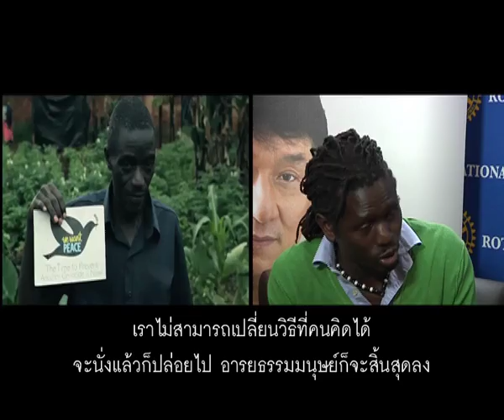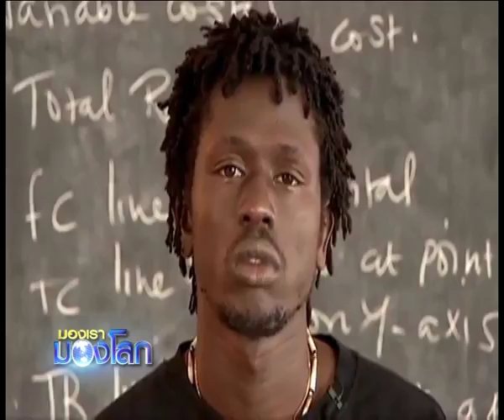MongraoMonglok - Emmanuel Jal 1/3.mp4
มองเรามองโลก ตอน "เอ็มมานูเอล จาล" ช่วง 1 ออกอากาศอาทิตย์ที่ 15 กรกฎาคม 2555 เวลา 21.30 น. ทางเนชั่นแชนแนล